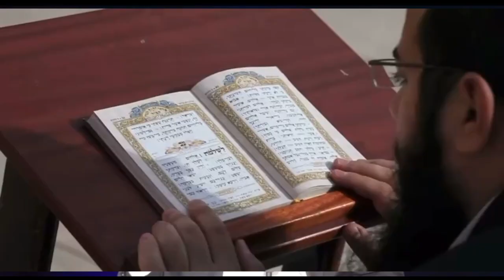קשה לך בחיים?! חסום לך?! צריכה ברכה!? השיעור הזה בשבילך!! הרב אברהם סבט בתקציר שיחמם לכם את החורף!!